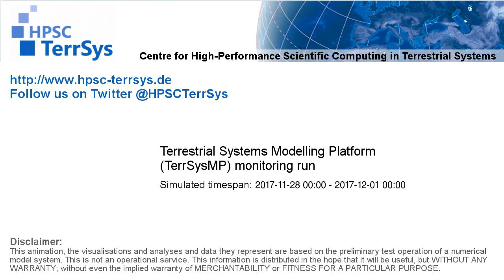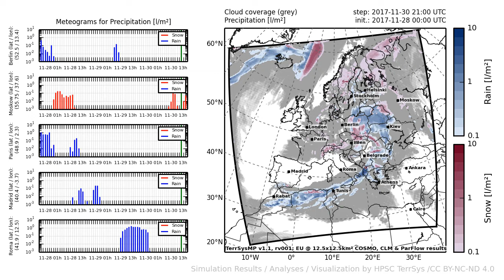TerrSysMP monitoring run 2017-11-28 - precipitation - Europe (72h)